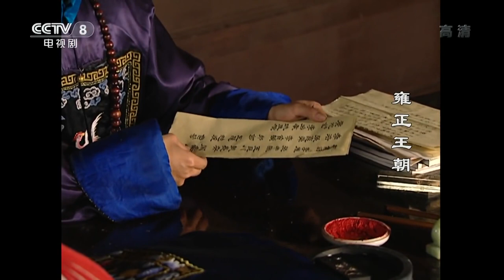[FULL] The Era of Emperor Yongzheng EP.33 | China Drama